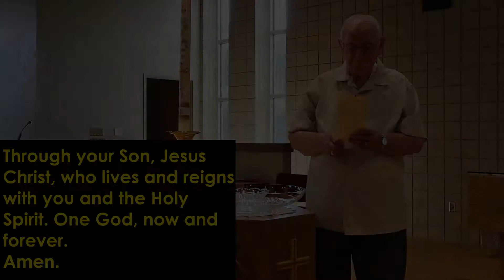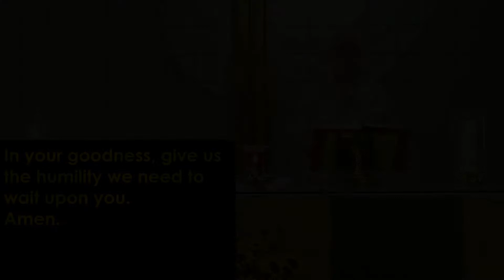Confirmation Sunday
Worship with the Lutheran Church of Dell Rapids on September 27th 2020